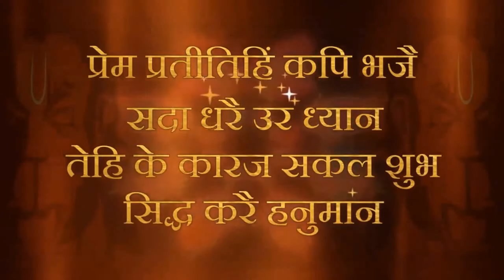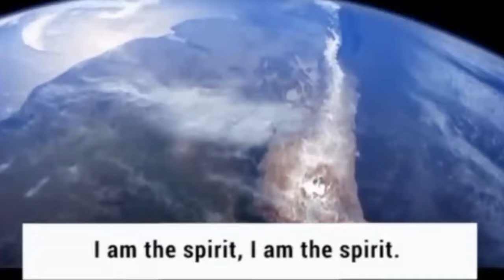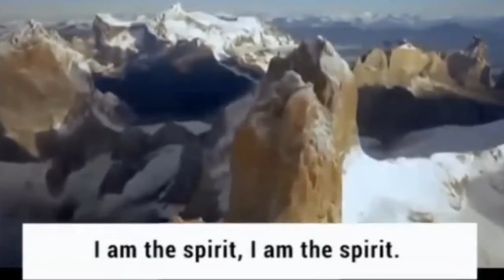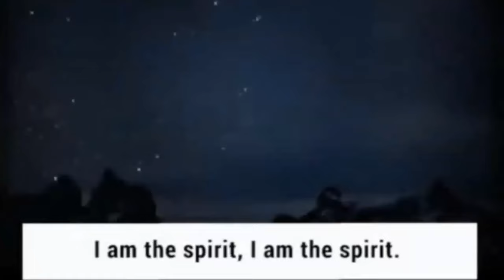Shiv aur shakti se hamara sambandh | 5 March 2024